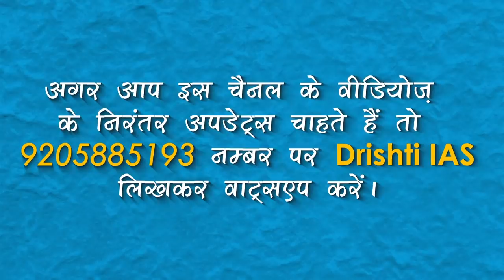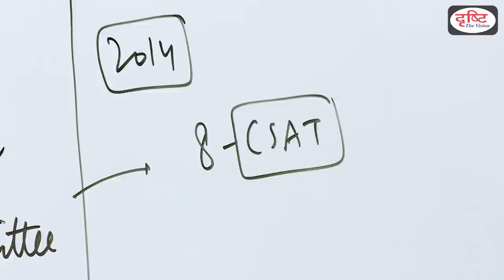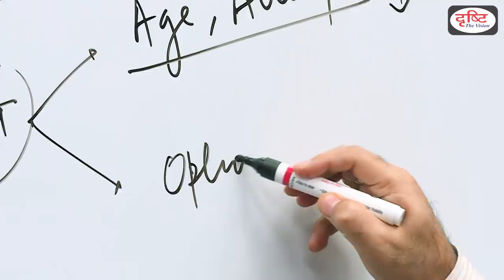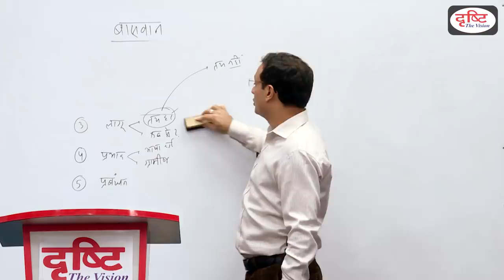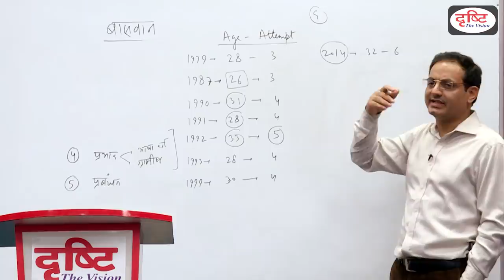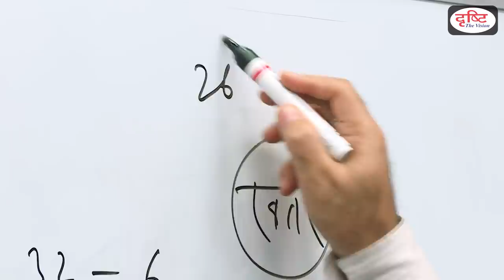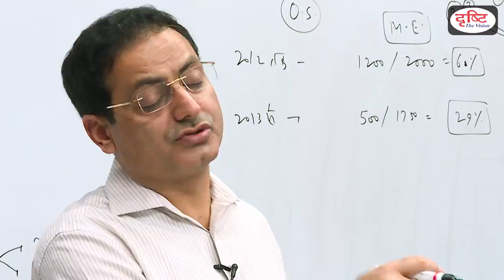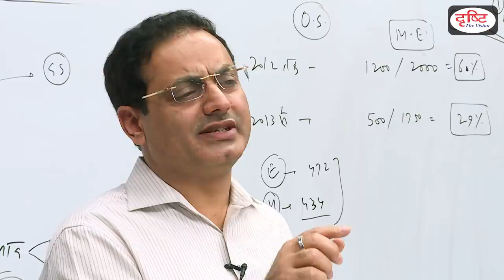Baswan Committee Report: An Analysis in Hindi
Baswan Committee Report and the UPSC Civil Services examination: Dr. Vikas Divyakirti begins the seminar by recounting the unease among students who are worried about the implementation of the Baswan Committee Report. The Committee had submitted its report to government in August 2016.

The video lecture by Dr. Vikas discusses the following:
(a) Why was the Baswan Committee needed? Why was it made? And when? And what has happened suddenly (why is it in news)?
(b) What are the recommendations of the Baswan Committee (such as on exam pattern, age limit in UPSC Civil services etc.)?
(d) What will be its effect (esp on the Indian/vernacular medium students and on those from village background)?
(e)How to manage the aftermath (if any)?

EXAM REFORM COMMITTEES OVER THE DECADES: Dr. Vikas says that the UPSC has many functions to perform and committees to recommend suggestions for exam improvement have been made from time to time.

A quick history: 1976, Kothari committee (on recruitment policy and selection), 1989 Satish Chandra Committee, 2000 Alagh Committee, 2004 Hota Committee (Hindi medium students used to fear Mr. Hota as interview marks were usually less for Hindi medium students in his board), Khanna Committee (CSAT), Nigvekar committee, following CSAT debate (whether it helps English medium and Maths background students over Hindi medium UPSC aspirants), Arvind Verma Committee (after intervention of Court; decided on the 8 questions which were only in English), dropping by NDA government of the 8 English questions; latest B. S. Baswan Committee (2015 August, 1968 batch IAS; former director of LBSNAA; former secretary of Ministry of Social Justice, also tribal welfare; former IIPA director) by the NDA government for considering all questions related to exam, training, selection. In March 2017, UPSC has submitted its review report with Baswan committee report to the DoPT (which works under the PMO). Baswan committee recommendations are not public as of this moment. The recommendations (as perceived by public) are about lowering age limit and attempts and removal of the sole optional subject (note that before 2013, there were two optional subjects).
Dr. Vikas discusses various fallouts of Baswan report if age limit and attempt(s) is reduced. For example, students from villages and rural areas graduate late compared to students in urban areas and those with elite background. Also, sessions themselves are delayed in many universities across India (esp in places like Bihar and Uttar Pradesh where it takes more than three years to complete graduation). He also discusses many inbuilt (and inevitable) problems and shortcomings for Hindi medium students at UPSC that should be kept in mind before any overarching policy about age and optional subject is implemented.